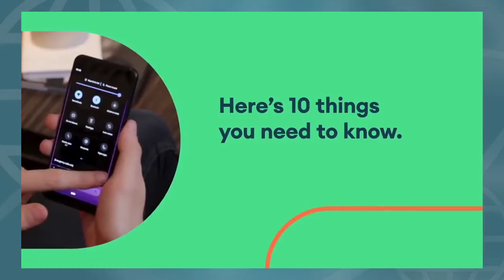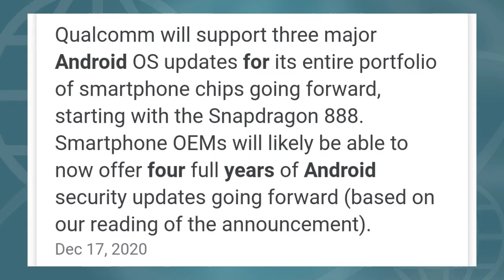4 Years Update For Your Android Phone..!!!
Hello Guys Aaj Me Aapko Es Video Me Batane Wala Hu Ki Ab Android Phone Me 4 Yaers Ka Update 3 Year Android Update Or 1 year Security Update

🙋GEAR i USE 🎥
My Mic
My Tripod

📝TOPIC COVERS
1) 4 Year update your android phone
2)  problem with android
3) why ios batter than android
4) why android not update provide like ios

*IMPORTENT NOTICE*
Aadarsh Shukla